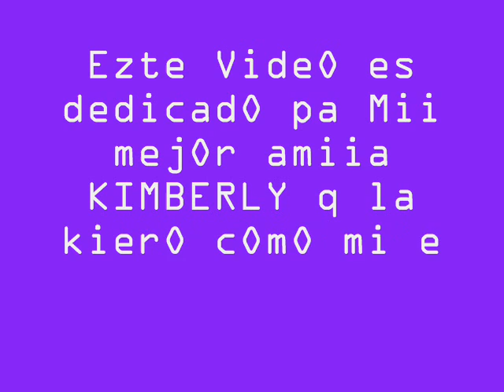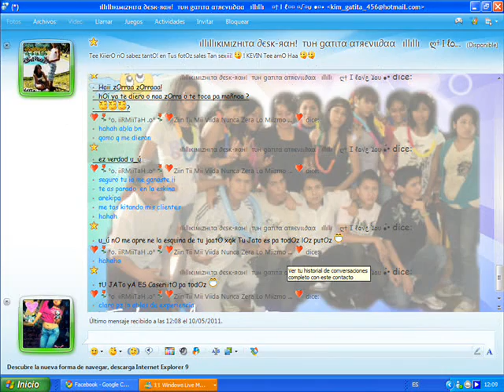Mii Mejor Amiia